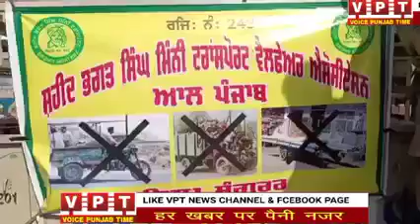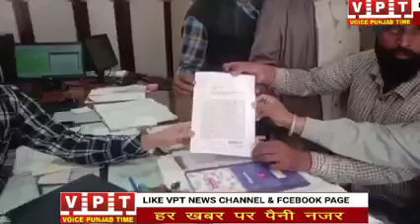ਸੰਗਰੂਰ ਵਿਖੇ ਲਗਾਇਆ ਗਿਆ ਧਰਨਾ ਕੀ ਕਾਰਨ ਰਹੇ ਧਰਨਾ ਲਾਉਣ ਦੇ